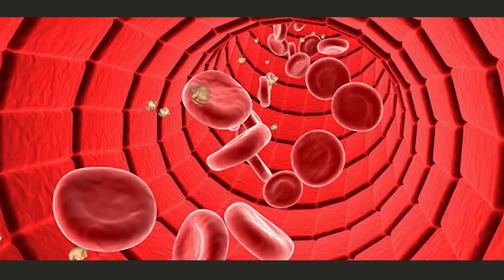Jual Gamat Kapsul Atambua Pesen 081282707458